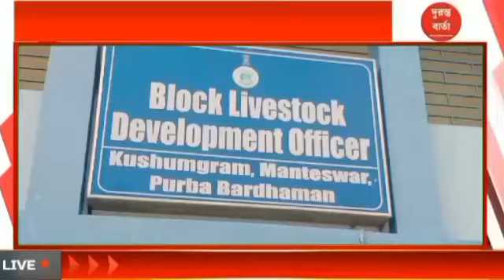Monteshwar: মন্তেশ্বর ব্লক প্রাণীসম্পদ বিভাগ থেকে উন্নত প্রজাতির বাছুর বিতরণ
মন্তেশ্বর ব্লক প্রাণীসম্পদ বিভাগ থেকে উন্নত প্রজাতির বাছুর বিতরণ